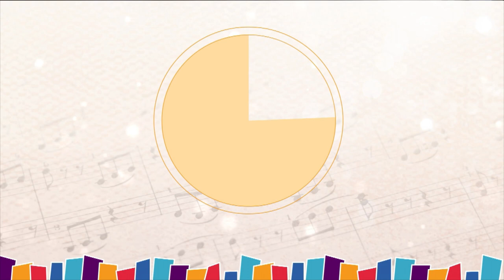Nathaniel Ouzana - Mind your banana. Israeli Music Fest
Nathaniel Ouzana* - Mind your banana

Inbal Brill - Voice
Guy Feder - Conductor

Meitar Ensemble:
Hagar Shahal - Flute
Nadav Cohen - Bassoon
Talia Herzlich* - Violin
Yoni Gotlibovich - Cello

* - Member of the Tedarim Ensemble - M. Mus for contemporary music, the Jerusalem Academy of Music and Dance

Recorded at the Israel Conservatory of Music, Tel Aviv
As part the Israeli Music Fest, December 2020
Sound by Yaron Aldema